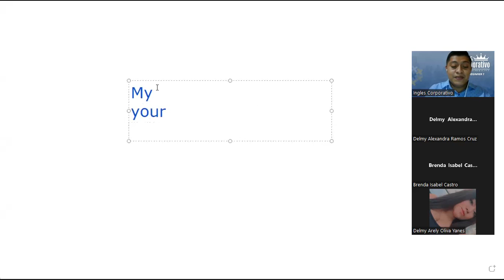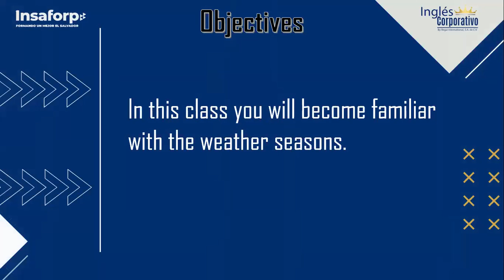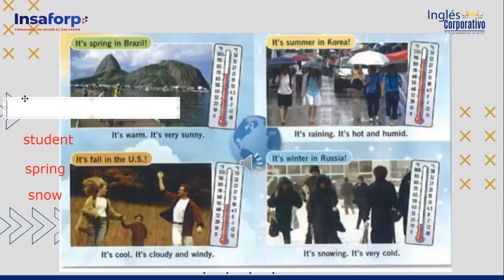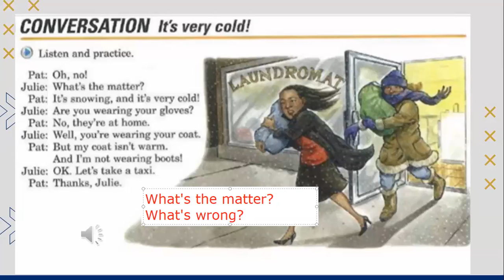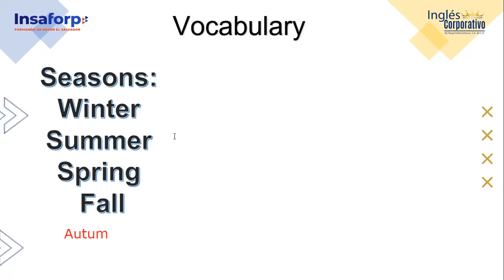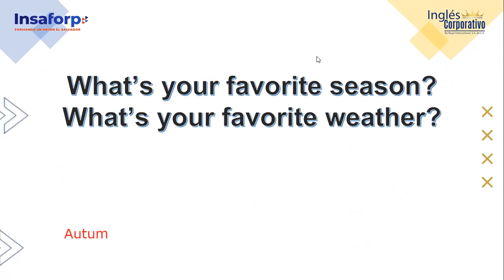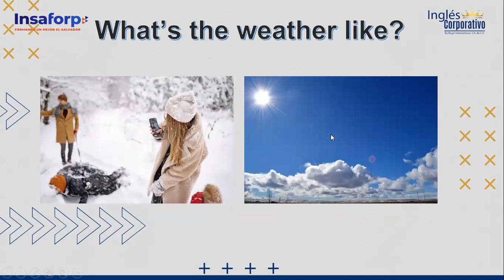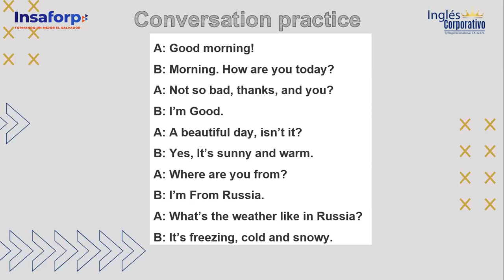Inglés Corporativo-20-07-2022-Seasons and weather